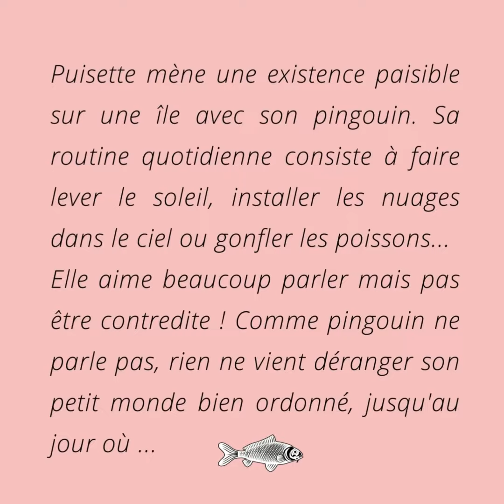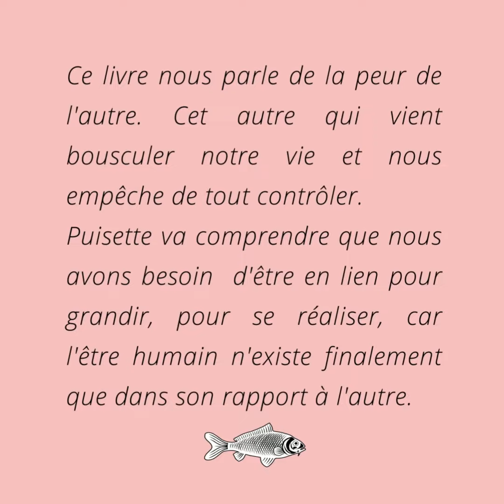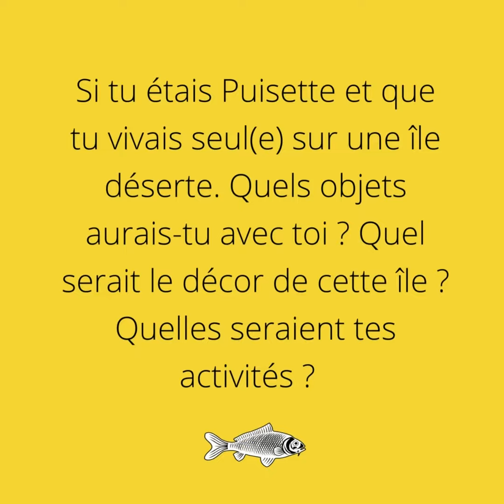Un livre une idée #3 - Puisette et Fragile